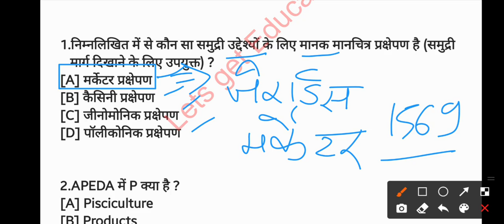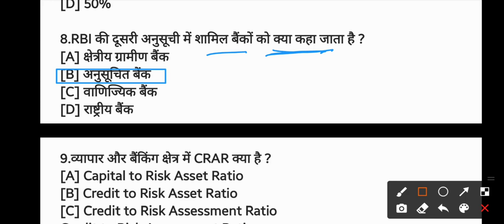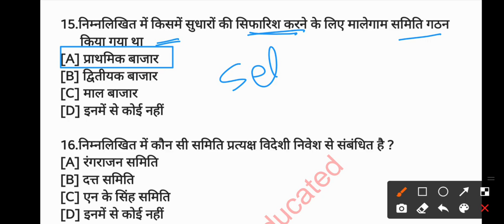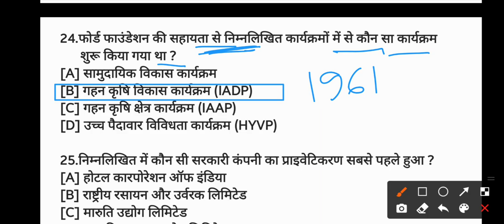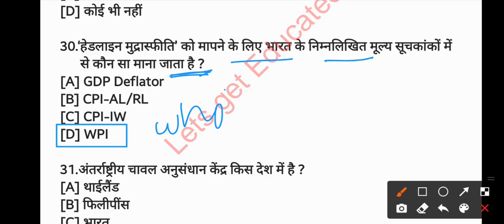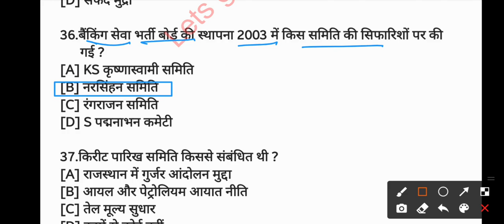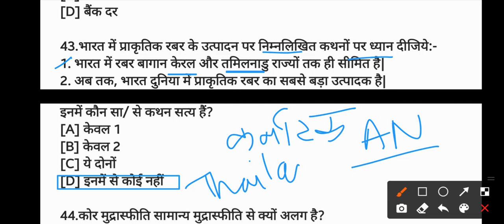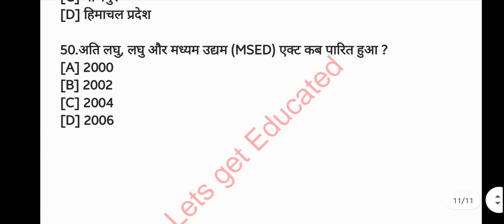Indian economy mcq | भारतीय अर्थव्यवस्था | Top 50 MCQs